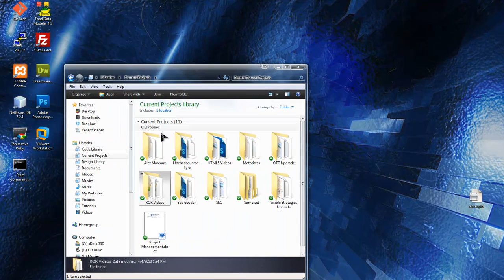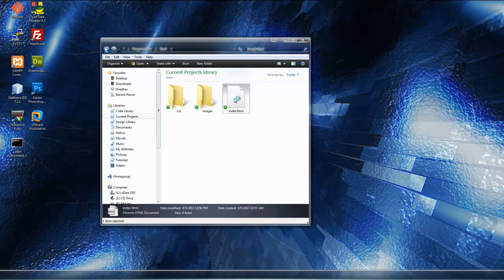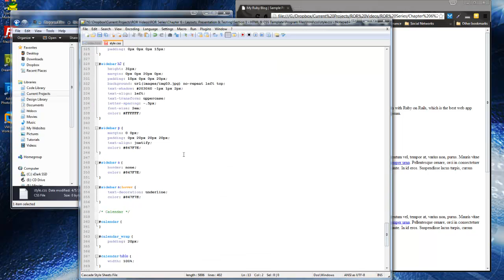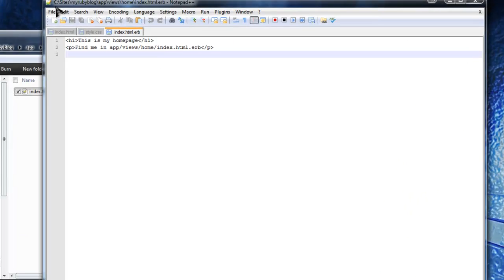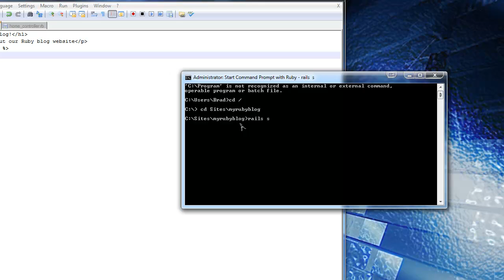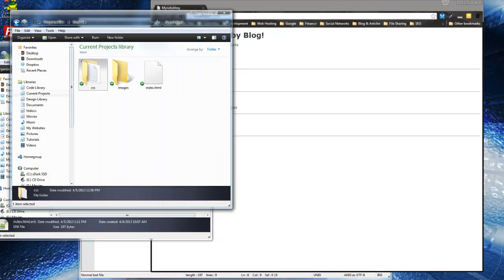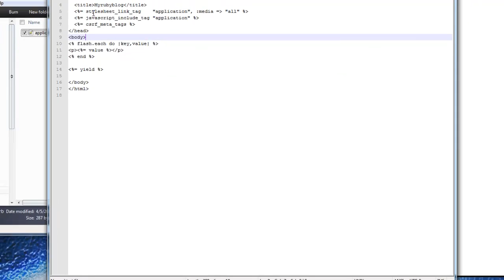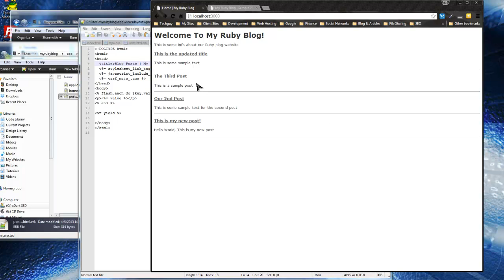Learn Ruby on Rails from Scratch - Chapter 30 - HTML CSS and intro to Layouts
Master server-side app development with the powerful Ruby on Rails. Learn the basics in this ruby on rails tutorial

HTML CSS and intro to Layouts